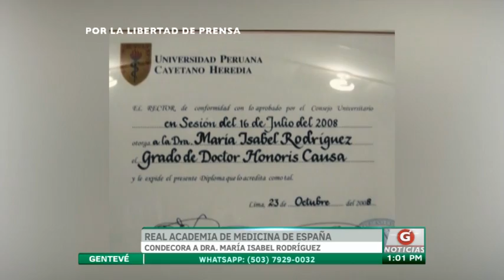Real Academia de Medicina de España condecora a Dra. María Isabel Rodríguez